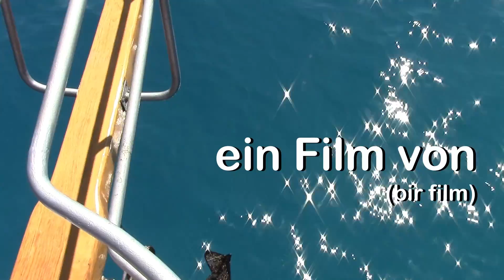Kekova - südliches Lykien - Türkei/Antalya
Mit dem Auto fahren wir Richtung Kumluca, ab Finike entlang der sehr kurvenreichen Küstenstrasse bis Demre (früher Myra), ein paar Kilometer weiter wartet in Adrianake ein Gulet auf uns.
Eine schöne Tagestour entlang der Insel Kekova, die aktuell niemand betreten darf. Sie ist ein Überbleibsel eines schweren Erdbebens, vermutlich im 10 Jhdt. nach Chr., dass Teile der Stadt Dolichiste auf der Nordseite untergehen ließ. Es gibt genügend Zeit für einen Landgang in Kale und Badepausen in schönen Buchten zum Schnorcheln.